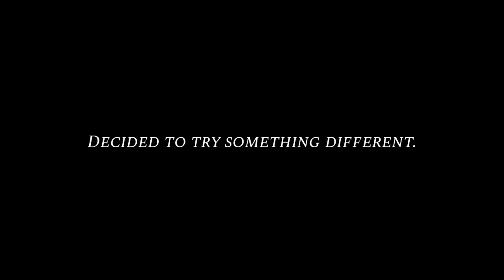Fortnite freebuild no one asked for... Day 1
I have a lot of videos planned, and now I'm back for good. some editing stuff coming soon, and so much more. I have some other videos that are a "little" older too, I might post them. If "you" read this, comment the two words in quotes.